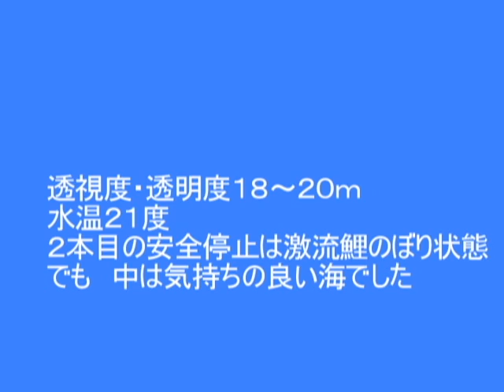西川名１０ ０７